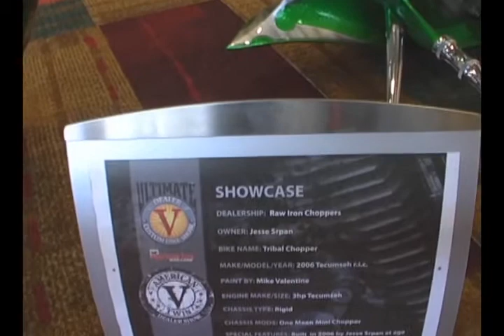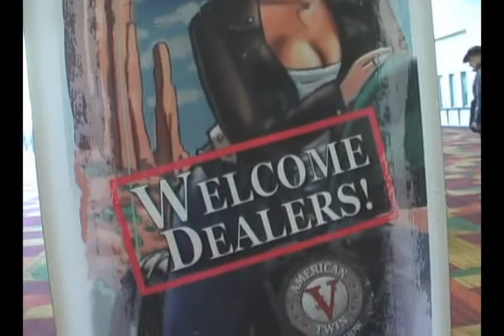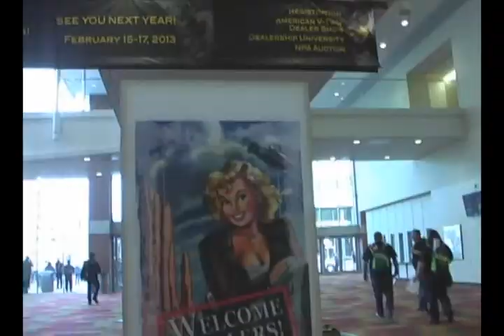indy expo 2012 with goodtime charlie.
with goodtime charkie